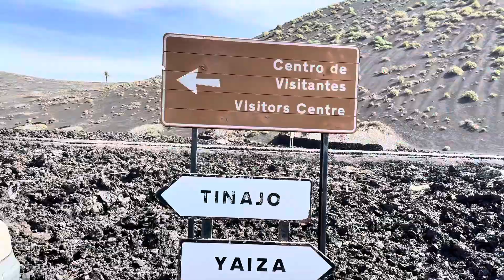The Creation of an Island: Lava Flow and Its Mark on the Landscape!”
In this video you will literally see the astounding evidence of how the island of Lanzarote was created from molten ash lava arising from the sea and like that an island was born.
This attraction is not free it cost about twenty euros for admission.

Watch the making of an Island. See Lava remains everywhere